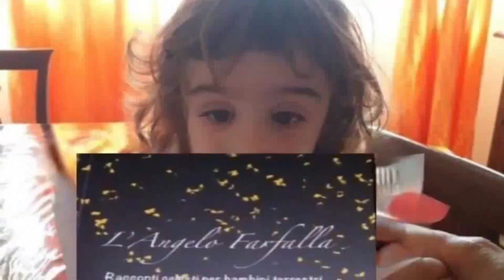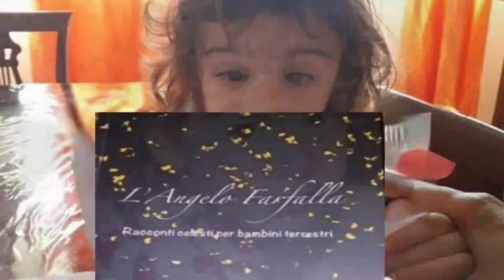PRESENTAZIONE LIBRO L'ANGELO FARFALLA 2° PARTE CALIMERA 23 AGOSTO 2022